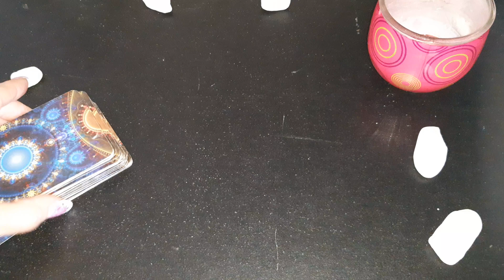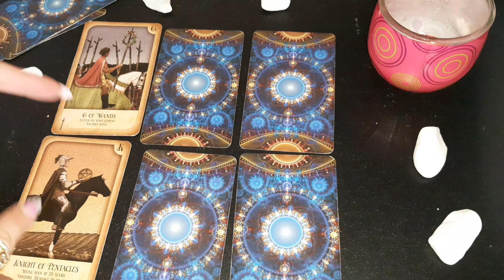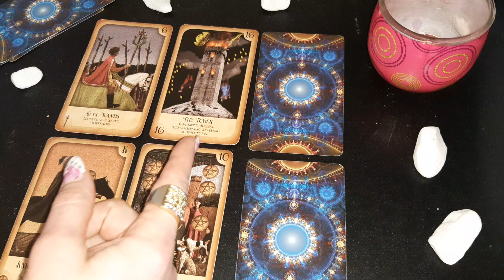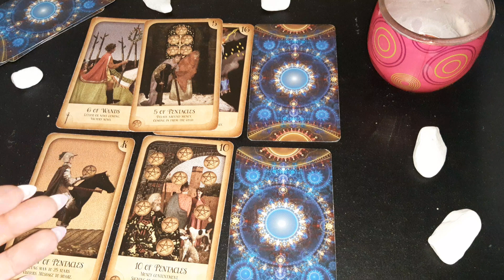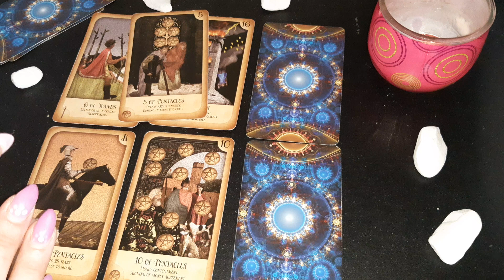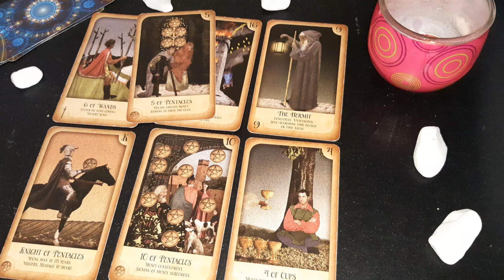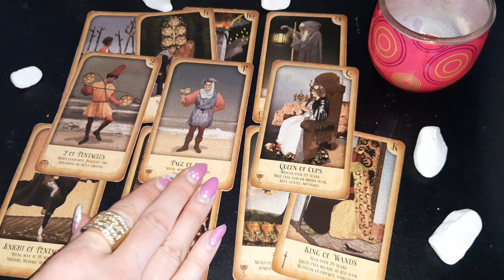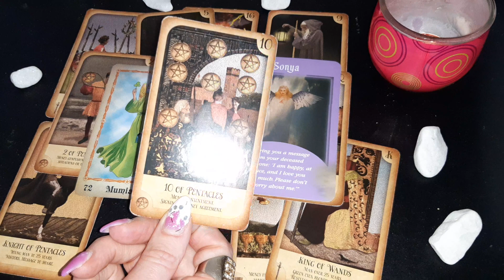♋ CANCER – LUCK + VICTORIOUS comes Hand in Hand!! - July 2022, Tarot reading.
This is a general tarot reading for CANCER (Sun, Moon and Rising) for July 2022.